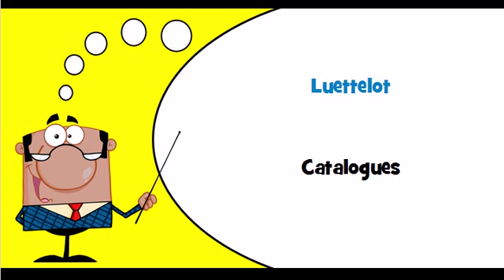Let's learn Finnish Theme = Catalogues